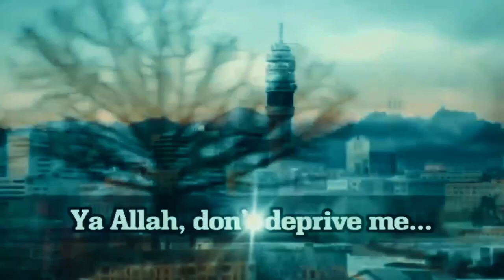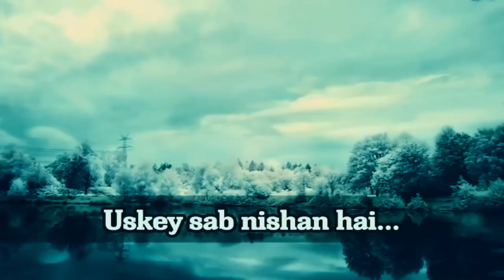Beautiful Islamic song | Hasbi Rabbi Jallallah (without music)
Heart-touching Islamic song.